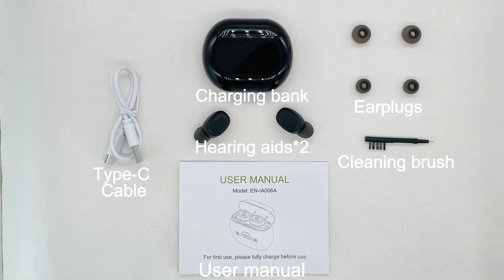EN IA006 Hearing Aid User Manual